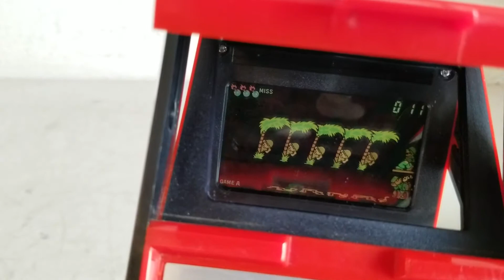Nintendo Mario’s Bombs Away TB-94 Handheld Game and Watch Demo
Nintendo Mario’s Bombs Away TB-94 Handheld Game and Watch